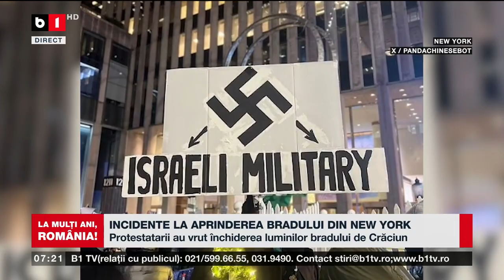INCIDENTE LA APRINDEREA BRADULUI DIN NEW YORK_Știri B1TV_1 dec. 2023